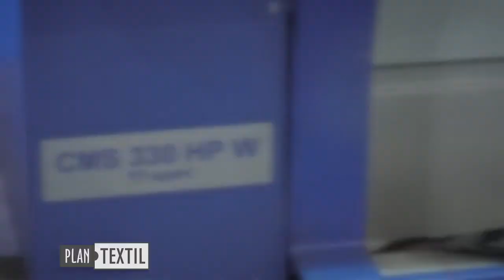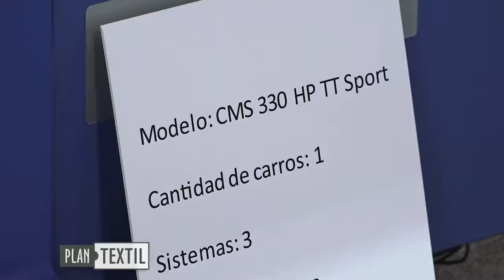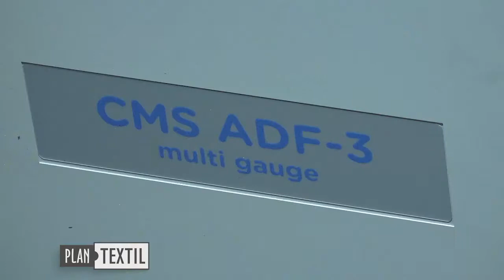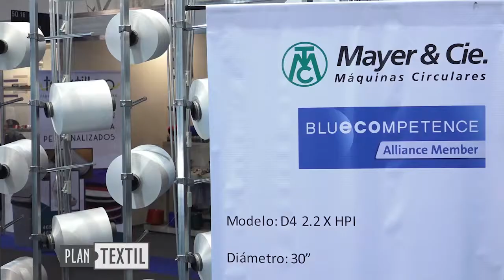Feria Internacional Textil 2018- Informe Dimatex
Feria Internacional Textil- Simatex- Emitex- Confemaq
Centro Costa Salguero. Buenos Aires